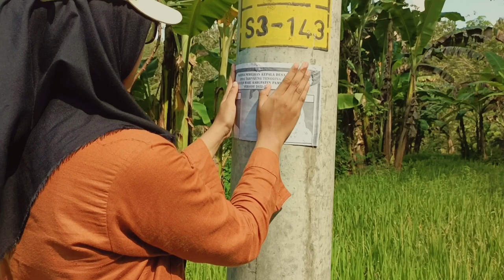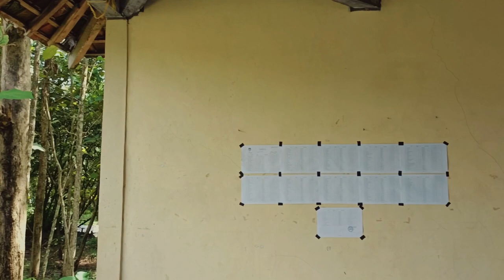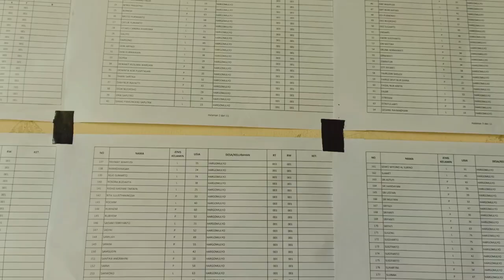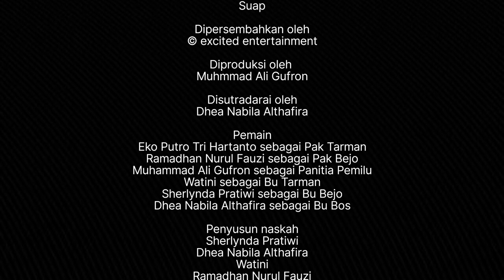Film Pendek - Suap (2023)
Film Pendek berjudul Suap (2023)
Dipersembahkan oleh excited entertainment
Diproduksi oleh Muhammad Ali Gufron (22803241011)
Disturadarai oleh Dhea Nabila Althafira (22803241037)
Diperankan oleh
1. Eko Putro Tri Hartanto (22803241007)
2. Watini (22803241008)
3. Ramadhan Nurul Fauzi (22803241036)
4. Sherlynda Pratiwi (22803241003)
5. Dhea Nabila Althafira (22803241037)
6. Muhammad Ali Gufron (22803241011)

Suap merupakan tindakan yang melanggar etika dan hukum. Suap dapat merugikan masyarakat, menghancurkan demokrasi serta merusak integritas bangsa.

Tidak ada uang atau hadiah yang dapat menggantikan integritasmu saat memilih. Berikan suaramu dengan jujur dan tanpa pamrih, untuk masa depan yang lebih baik. Pilihlah pemimpin berdasarkan kualitas dan kompetensi, bukan karena suap yang mengaburkan pilihannya.

Kelas A22
Departemen Pendidikan Akuntansi